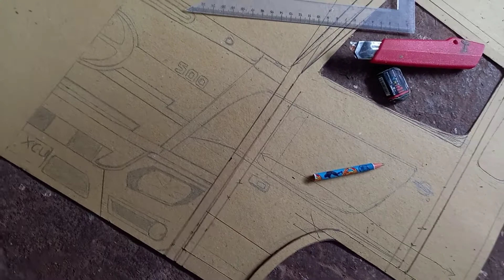MELIHAT BERBAGAI MODEL MINIATUR MENTAH // KAROSERI RUMAHAN BANJIR ORDERAN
MENERIMA PESANAN MINIATUR TRUK BERBAGAI MODEL DARI MENTAH SAMPAI JADI , SPEK SESUAI REQUES
JUGA MENERIMA PESANAN BOX SOUND MINIATUR
ASSESORIS MINIATUR

ALAMAT DURENAN TRENGGALEK